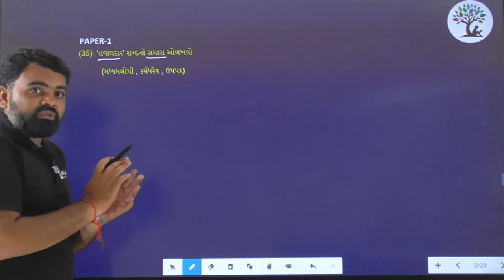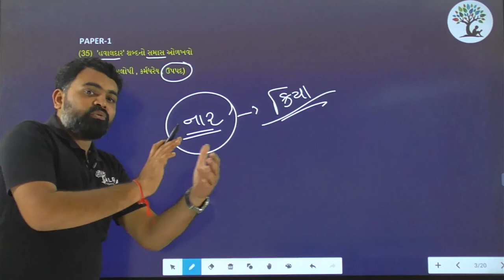Paper 1 | Que 35 | Gujarati | Alpha Vidhya Sankul | in Gujarati by Yogesh Sir